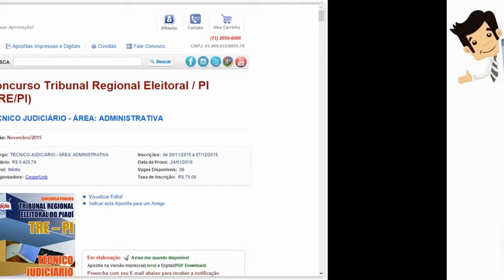Apostila Concurso TRE-PI 2016 - Técnico Judiciário Área: Administrativa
As inscrições serão realizadas no site da CespeUnB, de 20 de novembro a 07 de dezembro. A taxa de inscrição é de R$ 75,00.

CARGO 5: TÉCNICO JUDICIÁRIO - ÁREA: ADMINISTRATIVA
REQUISITO: certificado, devidamente registrado, de conclusão de curso de ensino médio ou curso técnico equivalente, expedido por instituição de ensino reconhecida pelo órgão competente.
DESCRIÇÃO SUMÁRIA DAS ATIVIDADES: executar atividades de nível intermediário relacionadas com as funções de administração de recursos humanos, materiais e patrimoniais, orçamentários e financeiros, controle interno, bem como as de desenvolvimento organizacional e suporte técnico e administrativo às unidades organizacionais.

DA LOTAÇÃO:
Os candidatos aprovados para o cargo, segundo a ordem de classificação no concurso, serão lotados nos cartórios eleitorais do interior do estado, e sua lotação será definida após a realização de concurso de remoção.

DAS FASES DO CONCURSO:
As fases do concurso estão descritas nos quadros a seguir:

Prova Objetiva - 30 Questões de Conhecimentos Gerais de Caráter Eliminatório / Classificatório Peso 1: Língua Portuguesa, Noções de Informática, Noções Aplicáveis aos Servidores Públicos Federais, Noções de Administração Geral, Regimentos Interno do TRE-PI, Código de Ética do TRE-PI.

Prova Objetiva - 40 Questões de Conhecimentos Específicos de Caráter Eliminatório / Classificatório Peso 3:  Noções de Direito Administrativo, Noções de Direito Constitucional, Noções de Direito Eleitoral, Noções de Administração Pública.

As provas objetivas terão a duração de 3 horas e 30 minutos e serão aplicadas na data provável de 24 de janeiro de 2016, no turno da tarde. Na data provável de 14 de janeiro, será divulgado no edital que informará a disponibilização da consulta aos locais e aos horários de realização das provas.